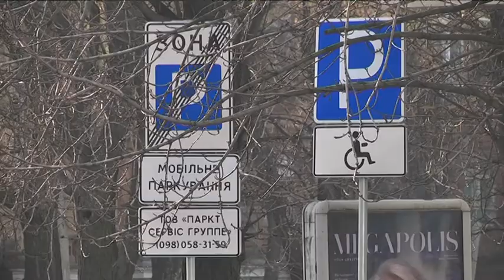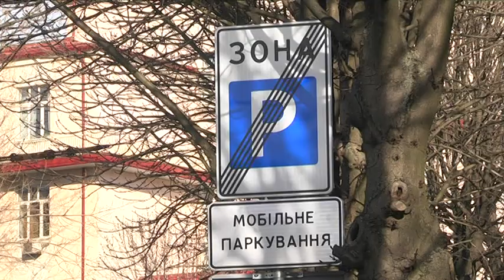Проблеми з паркуванням: дніпрянин зупинив евакуацію свого автомобіля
Паркування у Дніпрі обговорюють і пішоходи, і автовласники, і чи не кожен знаходить  свої зауваження. Сьогодні розглянемо одне з них на прикладі реальної історії.  Уявіть, ви запаркувалися, відійшли недалеко по справах. За двадцять хвилин повернулися, а ваша машина вже на евакуаторі. Така історія сталася із Сергієм Логутенком. Він залишив авто біля пішохідного переходу, згоден, що це порушення і готовий сплатити штраф. А дії представників інспекції паркування вважає незаконними. Мовляв, евакуювати машину не мали права.